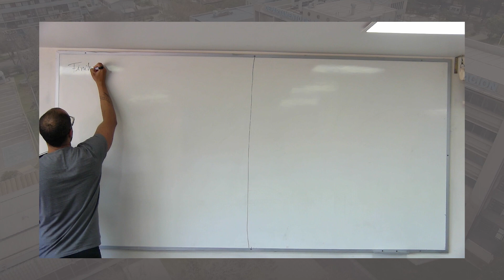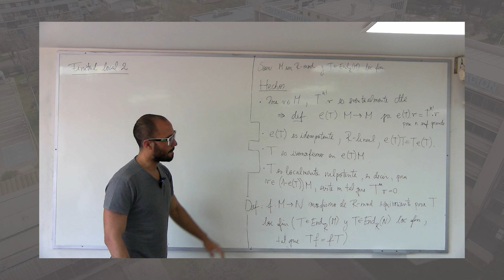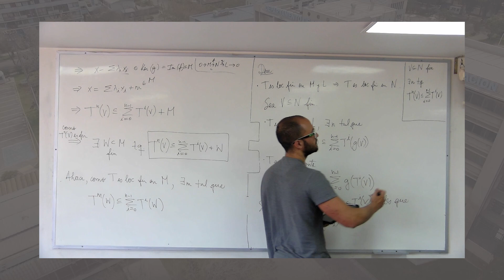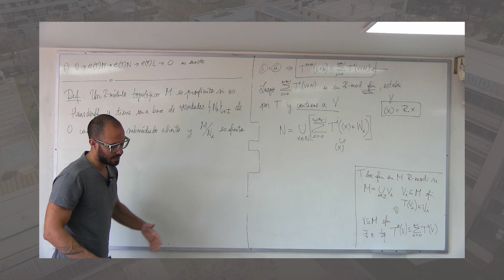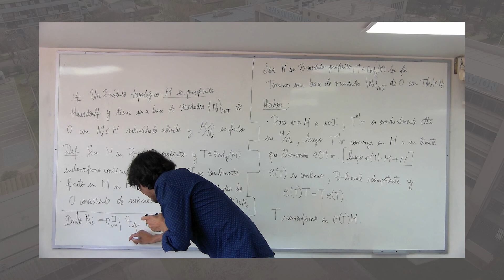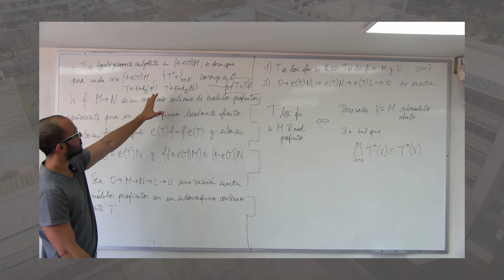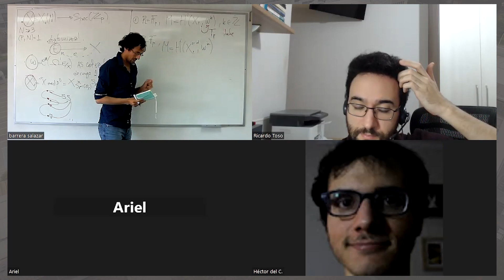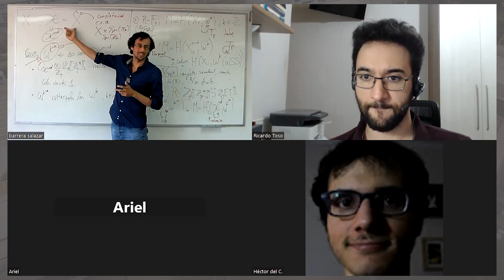Finitud Local II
Por Luis Santiago Palacios (USACH)